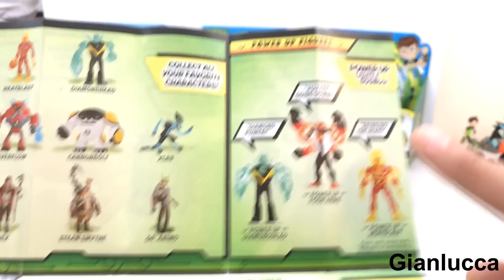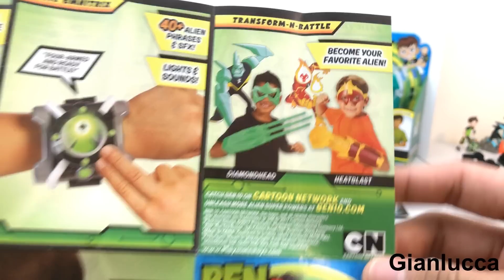Ben 10 Mas Juguetes 2017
REQUERIMIENTOS
3.) Like y Compartir.

Si te gusta mi contenido, no te olvides de visitar mis otros canales que contienen diferente material!

Gianlucca Gaming - TBA
Gianlucca Vlogs - TBA
Gianlucca Toys - TBA